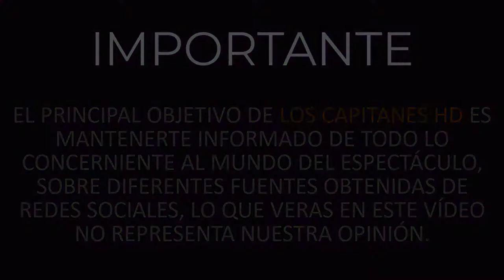Ninel Conde y Larry Ramos ¡todavía deben su boda!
Ninel Conde estaría desesperada por conseguir dinero.

Luego de que en octubre, Ninel Conde y Larry Ramos se casaran contra Covid y contra todo, trascendió que la pareja ¡aún debe los preparativos de la ceremonia!

Y es que después del polémico evento que trajo a la prensa y a los trabajadores del banquete y decoración, corriendo desde el Museo Casa de la Bola, hasta un exclusivo salón de fiestas de una residencial que les prestaron a la pareja, se dio a conocer que Ninel y Larry aún no pagan a las personas que les brindaron estos servicios.